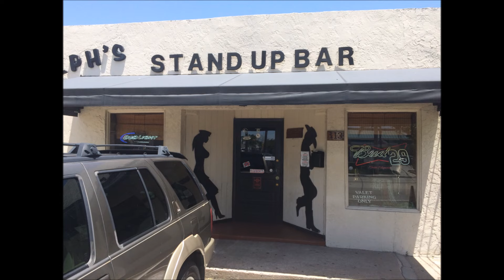Ralphs Stand Up Bar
Ralphs is a "Bucket List" stop. Thanks to Steve (Settlement) Settle for the photos.